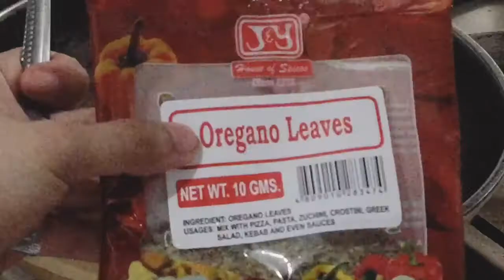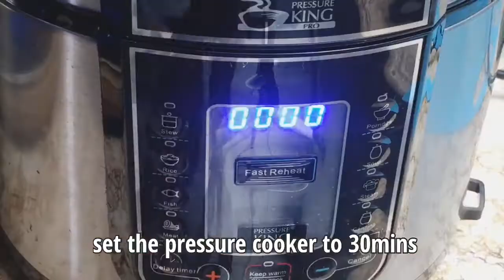How to Cook BRAISED BEEF IN RED WINE | Philippines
My go-to beef recipe and is best paired with mashed potato. See below for ingredients.

1 Kilo of Beef (sirloin or beef short ribs)
1 Bulb of Garlic
1 Tbsp tomato paste
1 Beef broth/buillion cube (dissolved in half cup of hot water)
1 cup Red wine (use any cheap red wine)
Dried oregano
Dried rosemary
Dried thyme